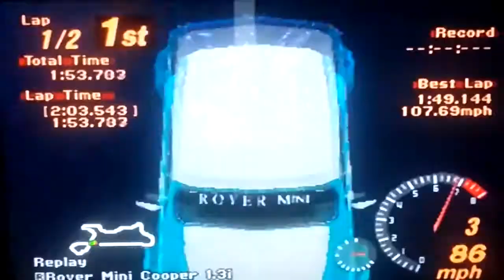Gran Turismo 2 - Mini Challenge (Racing Style)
Race Course: Special Stage Route 5

Car: Rover Mini Cooper 1.3i Race Car

Song: Green Day - Boulevard Of Broken Dreams